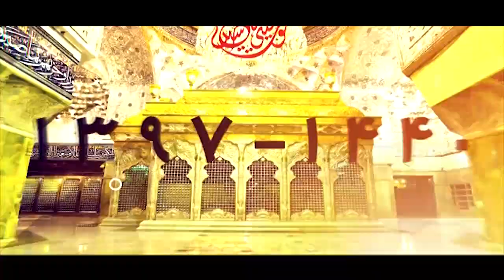کربلایی امیر برومند شور روز سوم محرم ۹۷